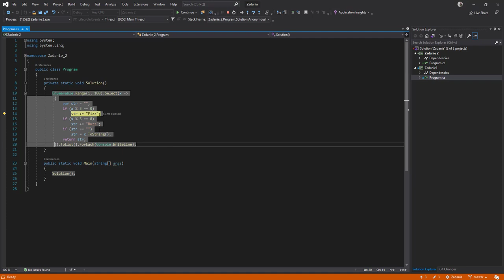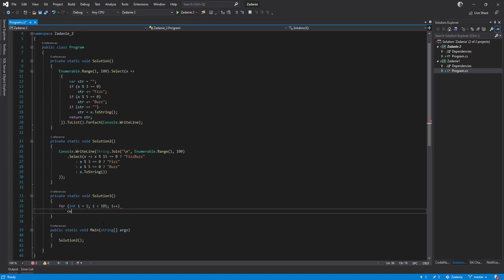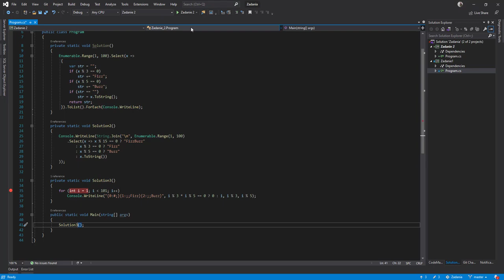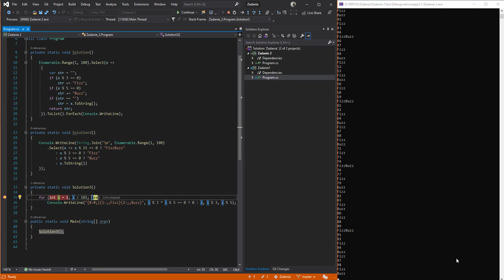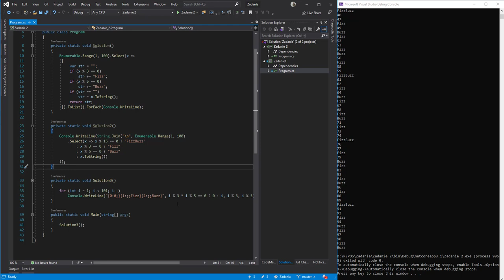C# Zadanie Rekrutacyjne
Zrealizujemy sobie teraz zadanie w C#, które często pojawia się na rozmowach kwalifikacyjnych. Zadanie brzmi: Napisz program, który wyświetla liczby od 1 do 100. Dla liczb podzielnych przez 3 niech program wyświetli „Fizz”, dla liczb podzielnych przez 5 niech wyświetli ‚Buzz’, a dla liczb podzielnych przez 15 niech wyświetli ‚FizzBuzz’.

Jeśli odcinek się podobał proszę o łapkę, dziękuje !